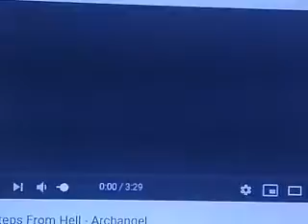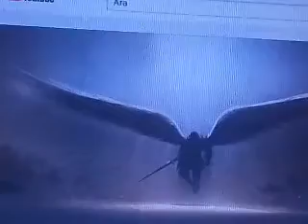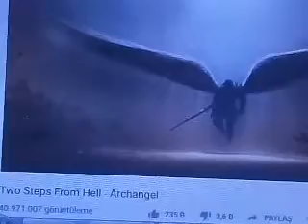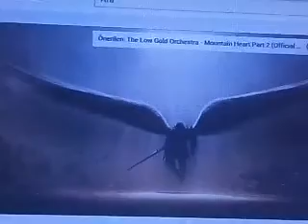Mehdi gelecek..Allahhh gör diye feryat eden yaşlı...Kim mazlum, kim zalim ? Açıklamalara da bakınız.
Müşrik ve kafirlerde Allah der..
Eğer ben rum, ermeni, yunan dönmesi olsam ticaret yapar hayırlı cumalar hacı abi derdim demi ))
Para ile kolaylıkla din değiştirenler...
Mazlumluk fakirlik, mulayimlik, beyaz sakal, sarık mıdır..
Zalimlik nedir...arabaya binip motoru ezmeye çalışanlar, kamona binip arabayı ezmeye çalışlanlar, arabasında haydarla gezenler zalim olamaz mı...
Birisinin ölürken Allah demesine kanılmaz..
Ölürken kelimei şehadet getirmek Allah a hakarettir...
Çerkesler Allah a inanmaza gerekirse papaz elbisesi giyer yine rusyada zengin olurlardı...
Allah gör beni diye feryat eden beyinsiz...Allah içinden söylerken de duyar değil mi...
Gerçek dua sessizdir, gerçek aşk , gerçek feryat en sessiz olanıdır..
Bağırarak, haykırarak, ağıt türkü şeytan işidir.
Mevlidin asıl amacı kendi ölüsünün reklamını yapmaktır...
Altın yazmalı yemeniiler...))
Altın dişli müslümanlar...))
Güzel kuran okuma yarışması Allah a hakarettir, o zaman peygamberimizin dünyanın en güzel sesli kişisi olmalıdır..
Türkücüler, damarcılar nasıl aptallaştırır insanları...
Tebessümle gezen iyi, gülmeyen zalim midir,..
Beyaz sakallılar nurlu mudur  ))
Bastonla mı gelecek mehdi, bastonla satanitesler ve ateistler Musa peygamber ile dalga geçer..
Keramet bastonda, musa peygamberde değil Allah tadır..Baston veya peygamber aracılığıyla Allah a şirk koştururlar...
Yecucvemecuc geçmişte kalmış kavimdir...Set olayı tahminim kılıçtır, mealciler oynamıştır..En doğrusunu Alla h bilir..
Gösterdikleri ceset firavunun cesedi mi...
Peygamberlerin, şehitlerin cesedi çürümez yalanı...
Peygamberler öldüğü yerde gömülür yalanı..
İnsanın sadece kuyruk sokumu kemiği çürümeyecek, insanlar oradan yaratılacak yalanı...